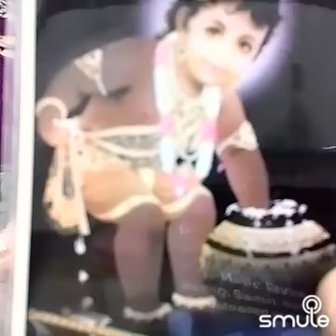Shyam teri bansi